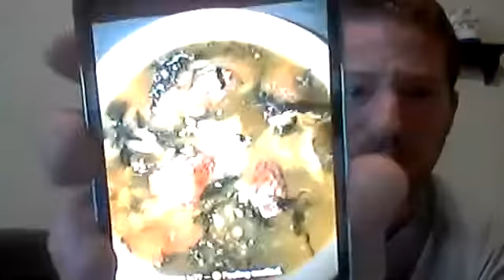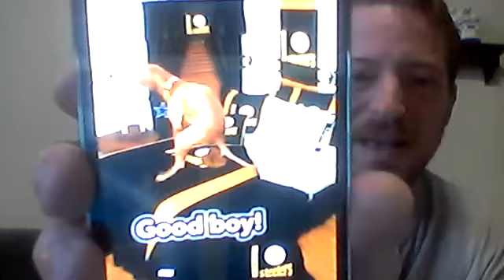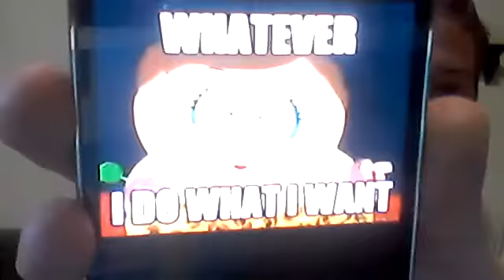Reading Facebook Status'....